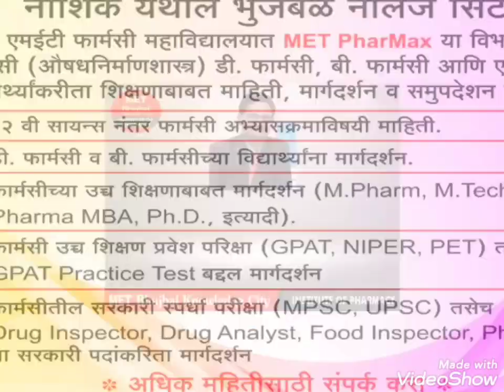MET IOP GPAT & NIPER 2017 Glimpse